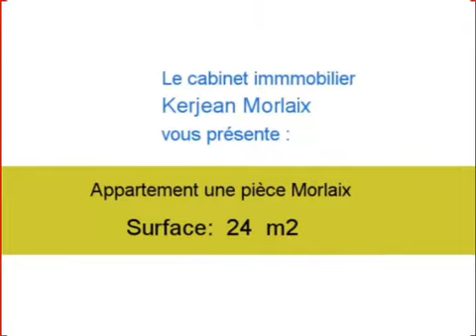Location Appartement Morlaix 29600 - 24 m2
A louer à Morlaix un appartement de 24 m2.